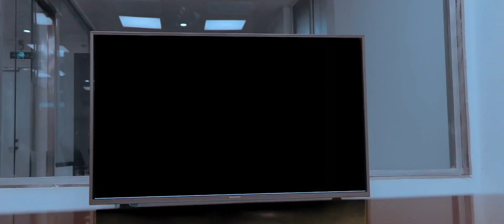ታቦተ ጺዮንን ፍለጋ - ዮቶራዉያን | ምዕራፍ 1 | ክፍል 1 | አቦል ቲቪ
አንድ በወንጀል ስራ ላይ የተሰማራ ድርጅት ታቦተ ጺሆንን ከኢትዮጲያ ለመስረቅ ያስባል።

ሌሎች ፊልም እና ድራማዎችን በሾው ማክስ ውስጥ ለመመልከት፣ 14 ቀን ነጻ የሙከራ ጊዜ የ14 ቀን ነጻ የሙከራ ጊዜ እዚህ ማግኘት ትችላላቹ፡